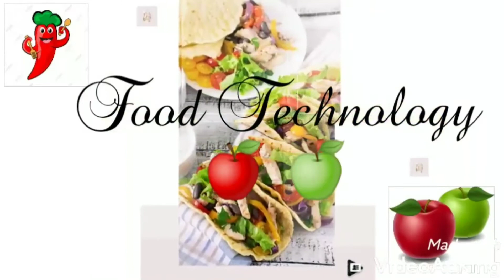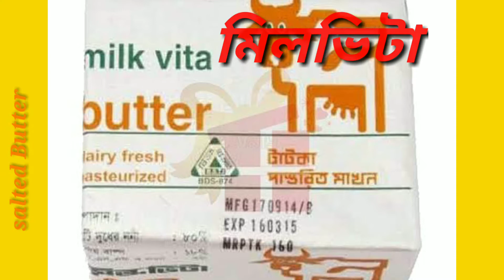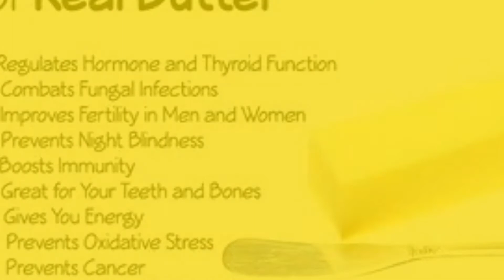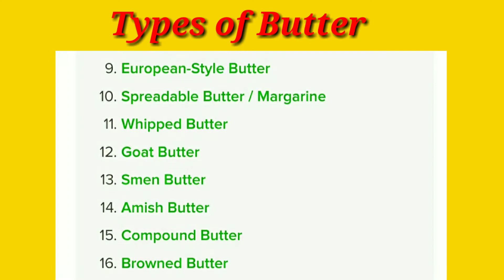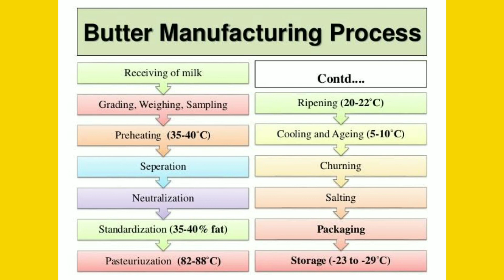How to Test Perameter of salted Butter, Types of Butter,Butter Flow chart#Food Technology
Milk vita
Pran Dairy
akij Dairy
Brac Dairy